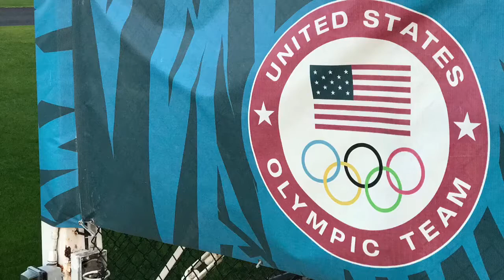Prodigy Freakout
2017 season preview